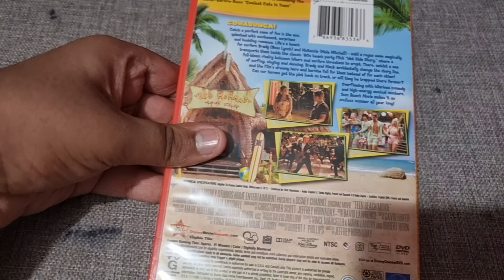Teen Beach Movie: 2013 DVD Review